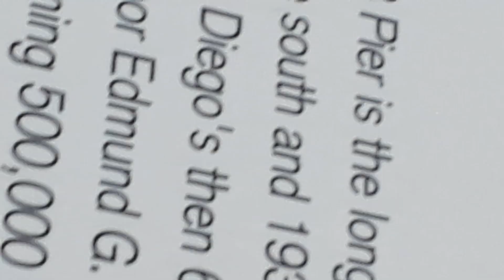waking up to the pier down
during "king tide" 01/2019 the OB railing came down. along with a few retaining walls south